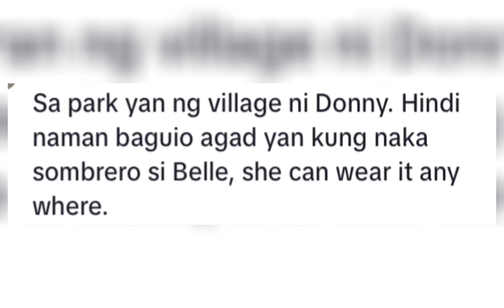BELLE M. BINUNYAG KUNG ANO ANG PAG UUGALI NI DONNY P. SAKANYA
Belle M. Sinabi na napaka ideal guy ni Donny P. At napaka sarap marinig ang mga message na sinasabi niya. At kiniligan ang bagong labas na picture ng dalawa